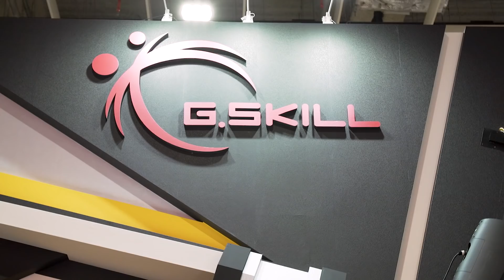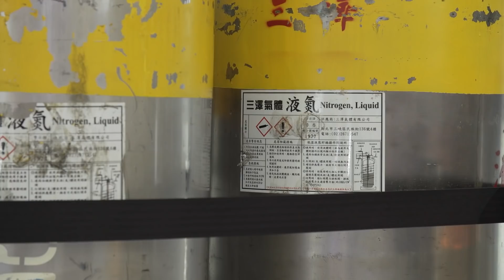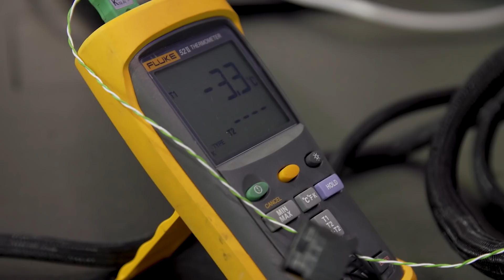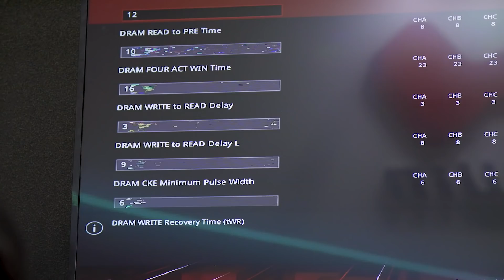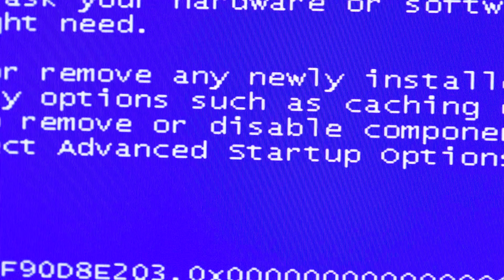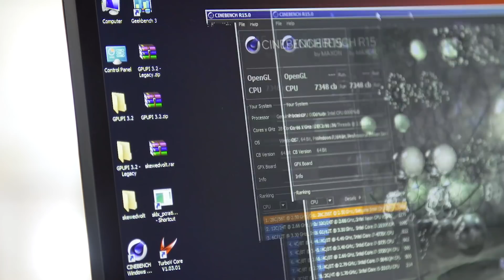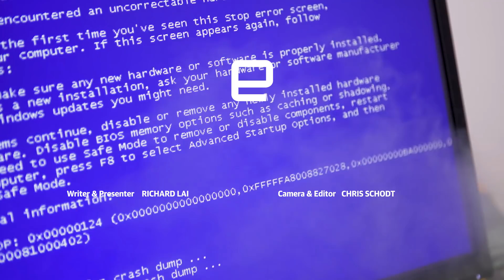Overclocking a 28-core CPU at Computex 2019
We met up with overclocking master Joe “Steponz” Stepongzi to push Intel's insane 28-core Xeon W-3175X to the limit. With a lot of know-how, trial and error, and liquid nitrogen, we see how fast this monster chip can run.